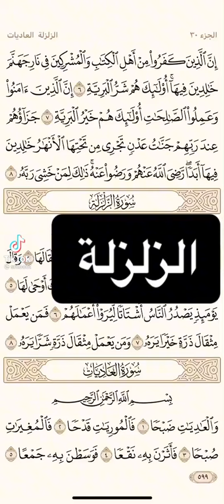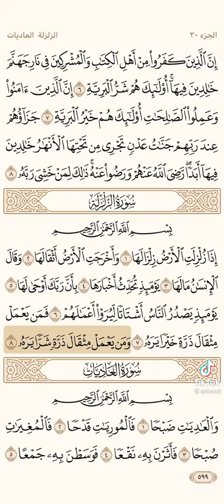تفسير سورة الزلزلة